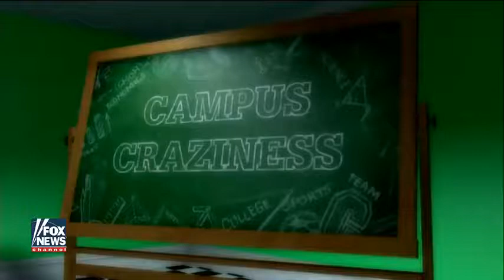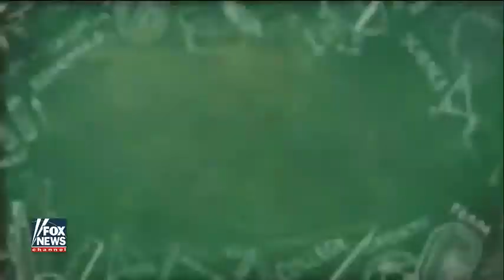[ Tucker Porn ] College commencements Excuse for political grandstanding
College commencements Excuse for political grandstanding